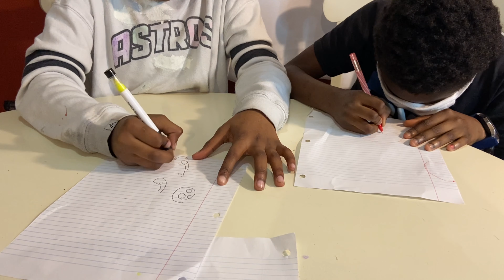Blindfold drawing challenge